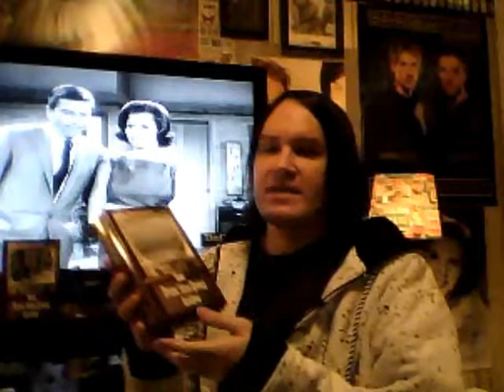The Dick Van Dyke Show - Fans of Classic TV Review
The Jingles in this video are used and uploaded with permission from JAM Creative Productions, Inc. of Dallas, Texas